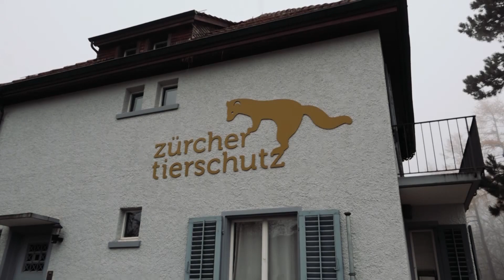Ein Christbaum für die Katzen im Tierheim des Zürcher Tierschutzes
Bescherung für die Katzen im Tierheim des Zürcher Tierschutzes: Extra für sie wurde der weltweit erste Xmas Cat Tree gebaut. In der über drei Meter hohen Spezialanfertigung gibt es mehr als zehn Räume mit allerlei Möglichkeiten für die herrenlosen Samtpfoten.